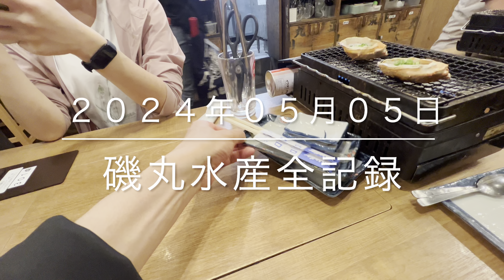横浜伊勢佐木磯丸水産全記録 FULL RECORD OF ISOMARU SUISAN at ISEZAKI in YOKOHAMA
Japanese see food, very tasty.
Welcome to YOKOHAMA!!
——Respect from Beijing